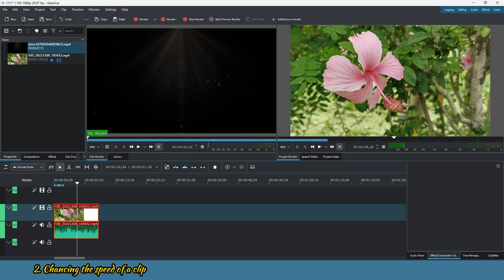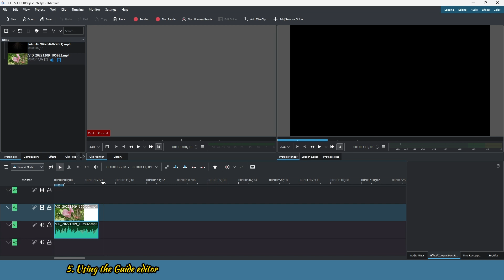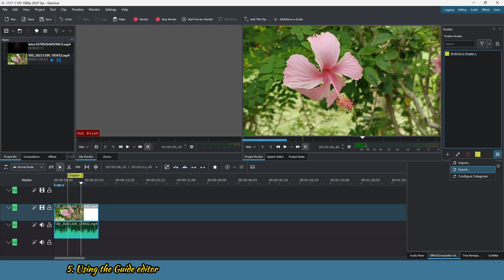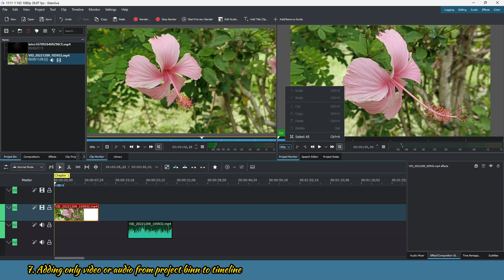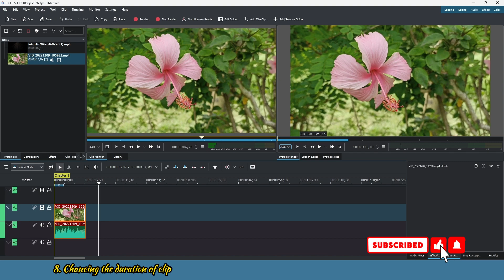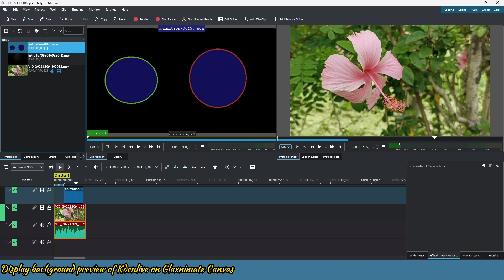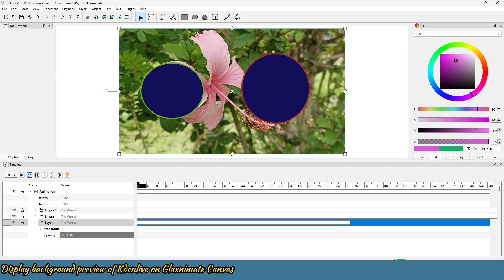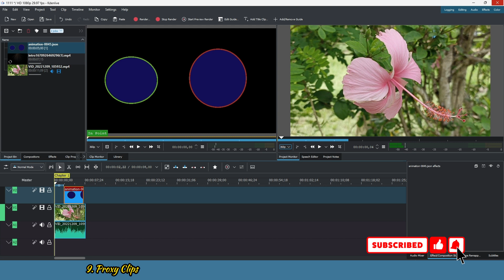10 Useful Tips to Work Faster in Kdenlive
10 useful tips that will make your work faster. Below in the timestamp are the 10 best tips for you.

Timestamp in the video
00:00 Introduction
00:13 Removing space between clips
00:25 Slow or speed a clip
00:39 Accessing the view menu
00:53 Adding toolbar shortcut
01:32 Using the Guide Editor
02:25 Chancing the resolution of videos in the preview
02:53 Adding only Video or Audio from the Project bin
03:42 Chancing the duration of the clip
04:15 Display on Glaxnimate Canvas
06:21 Creating Proxy Clips

Video editors use;
Kdenlive